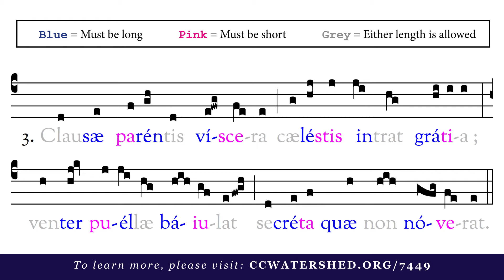Example A • Quantitative Accents in Plainsong Hymns